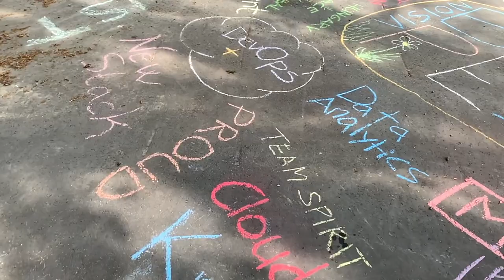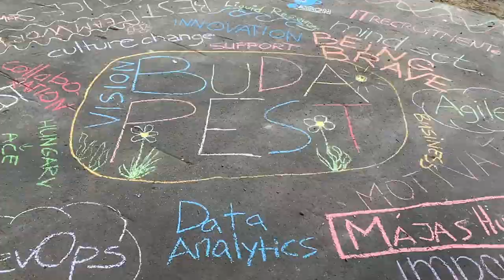Vlogathon Budapest Hungary Picnic 2019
Vlogathon 2019 IT Picnic in Budapest Hungary - Featuring Kyle Bridenstine and Saskia Van Den Berg-Tromp - Video editing by Kyle Bridenstine